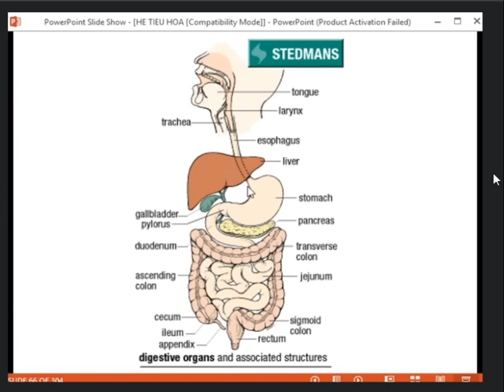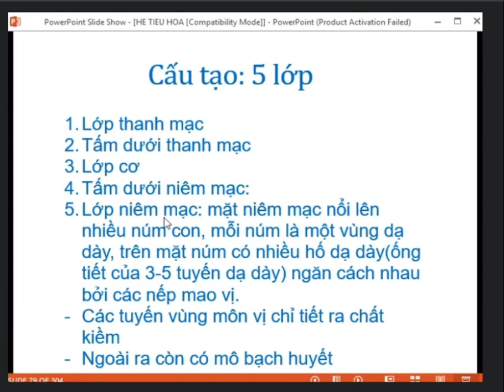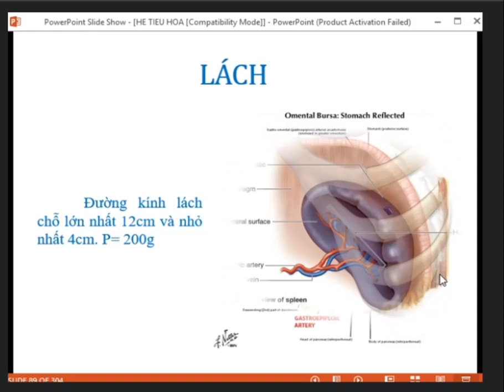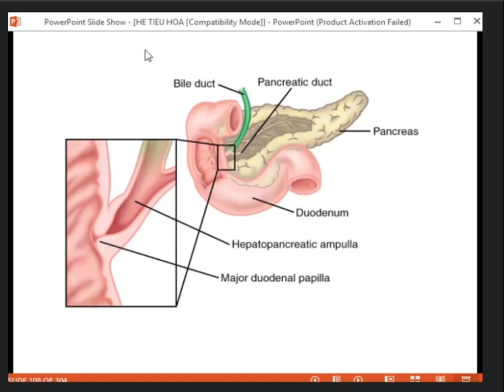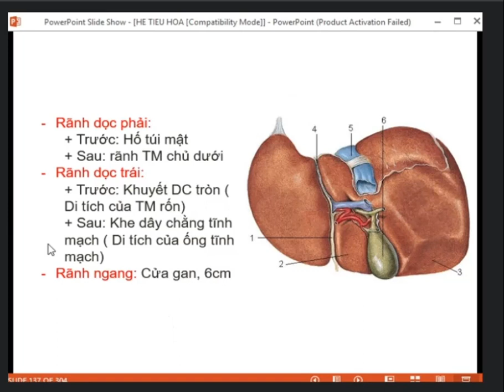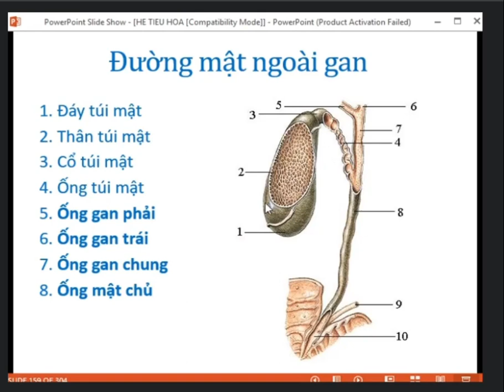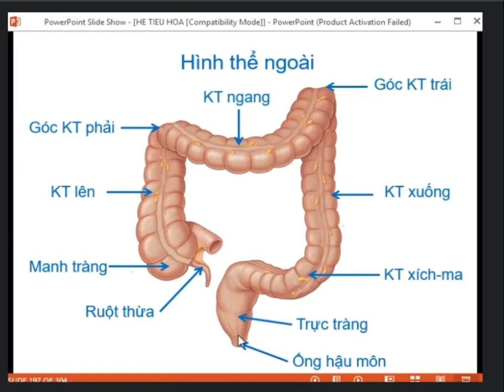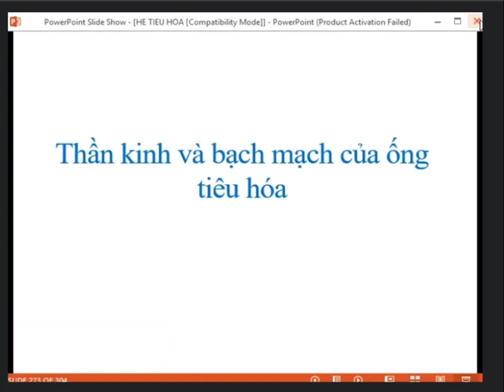giải phẫu hệ tiêu hóa đại học y dược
- Nội dung bài học liên quan đến các  bộ phận tiêu hóa:
+ Dạ dầy
+ Tuyến tụy
+ Gan
+ Lách
+ Thận
+ Đại tràng
+ Trực tràng
+ Ruột thừa